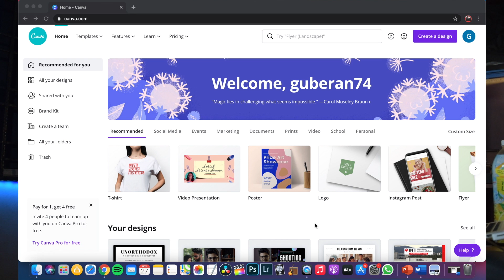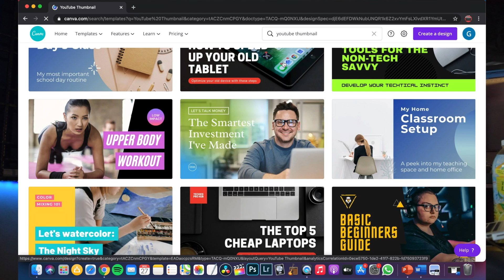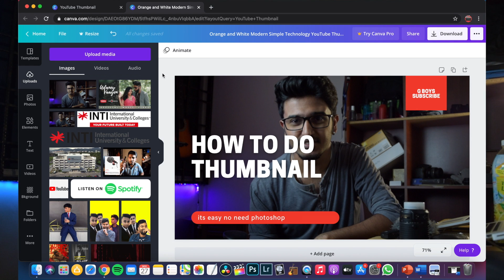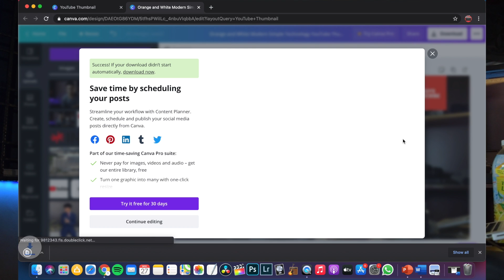A Beginner's Guide to how to make thumbnail | NO PHOTOSHOP